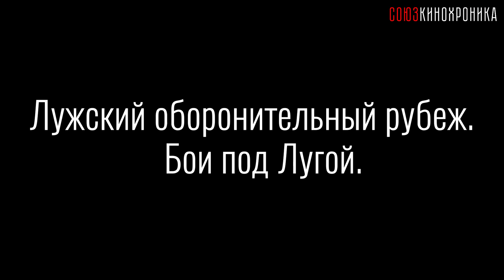9-14.8.1941 Бои на Кингисеппском секторе Лужского рубежа. Личная хроника офицера Вермахта.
Бои на Лужском рубеже начались 12 июля 1941 г., когда части немецкого 41-го армейского корпуса группы армий «Север», тесня отступающие от Пскова части Красной армии, вышли к переднему краю предполья Лужской полосы на реке Плюсса и вступили в бой с передовыми подразделениями Лужской оперативной группы за плацдармы через реку Луга в районах Поречье – Ивановское.
The fighting on the Luga Frontier began on July 12, 1941, when the formations of the 41st Motorized Corps of Army Group North, crowding the Red Army units retreating from Pskov, reached the front edge of the Luga strip on the Plyussa River and engaged in battle with the advanced units of the Luga task Force.